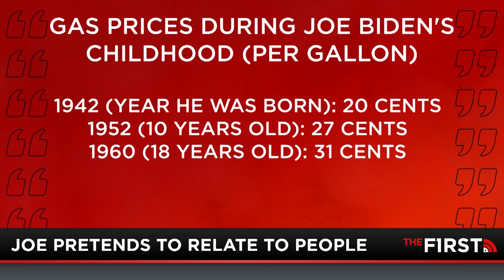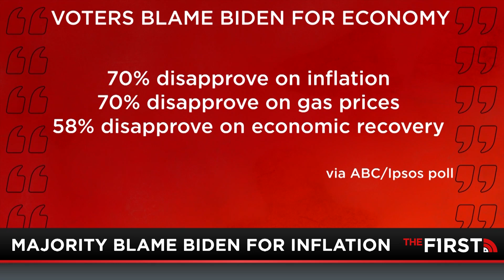The Left Has Lost Touch With America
In the Kelly family, being grateful is a matter of seeking perspective from outside your bubble. Therefore, when the administration doesn't seem to care about your financial concerns about inflation, it's because they've completely lost touch with the working-class American and can't relate to their struggles. Jesse's advice: get out of your bubble and go meet some normal people.